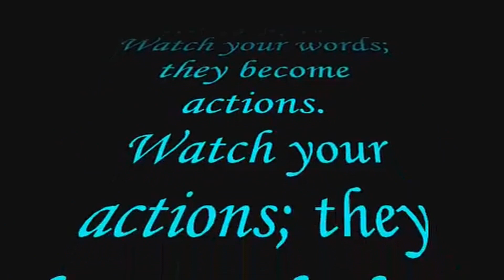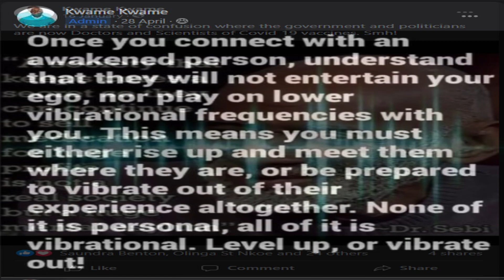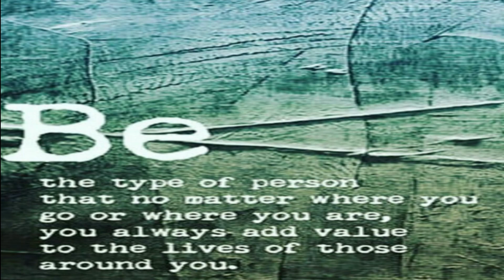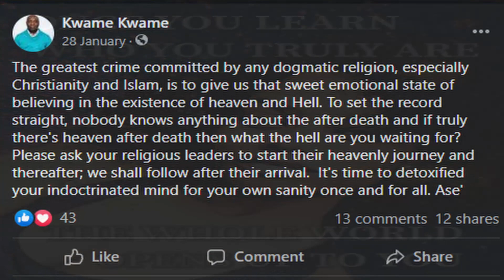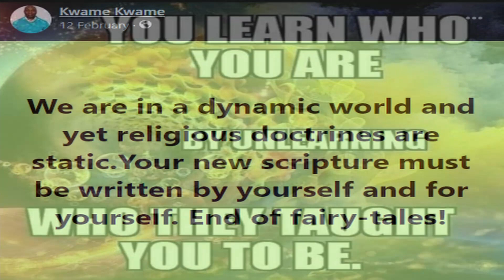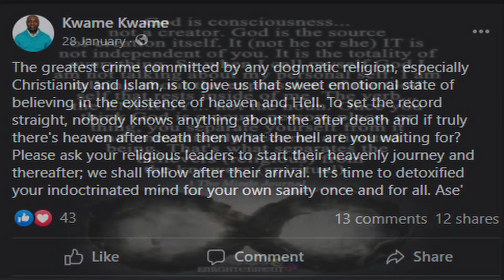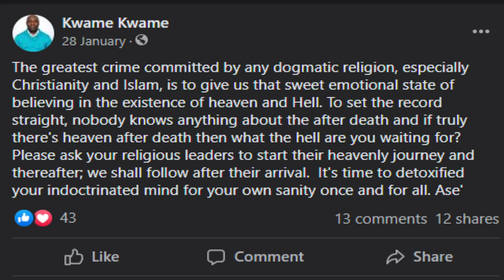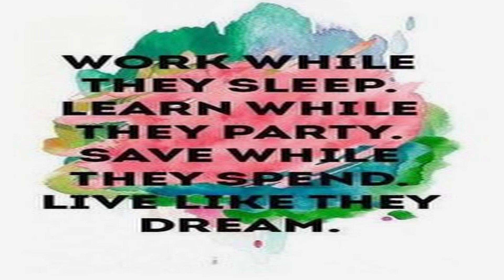An African Inner Engineering by connecting to our Ancestors using Sun vibrational frequency Ase' Om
Fighting Against Fear

This video is a collective powerful voices of Gods and Goddesses invoking their energy to helping you the aspirant watching this video against fear of the unknown. You may also find some of the recipes and healing techniques in this video applicable to your inner-soul searching journey for a permanent internal happiness. Please continue to ride with us by sharing this video with those who are paralyzed into the fear of unprecedented global chaos of unhappiness and uncertainties. Let's continue to unLearn-reLearn and Learn from our experiences through social proof.

We hope this video strengthens and transforms you gradually to be the person you always wanted to be in this universe of ours. We belief out of the human internal mind-planet, the human world is created with negative and positive tendencies, hence all is within you by knowing yourself.

The Africans Worldwide creates meaningful videos to empower and uplift the human spirit of the oppressed indigenous black woman and black man through 2021best guided meditation, technology, spirituality, organic living, online businesses, African cosmology, use of herbs, healing, inner temple connection and knowledge of self.

It's our pledge as Black/Africans in the beautiful Godtinent of Africa and in the Diaspora to endeavor by any means necessary to holistically assist the Black Nation to be successful in abundance of wealth and good health through wisdom and information dissemination.

 We encourage all members of the Africans Worldwide group to be an active participant by seeding self-knowledge based on research, fact, evidence, life experience and true story.

 Be a living testimony by inspiring and motivating others to be in a positive alignment of the cosmic energy of oneness with each other. Love light and peace!

Your donations will allow us to continue creating new content, hosting free discourses, expanding our work in Africa, and so much more. With your help, we will continue spreading messages of empowerment, hope, trust, and the knowledge of black conscious inner engineering of believing in your innerTemple of divinity. You're part of God consciousness and that subconsciousness is our inner voice. Ase'